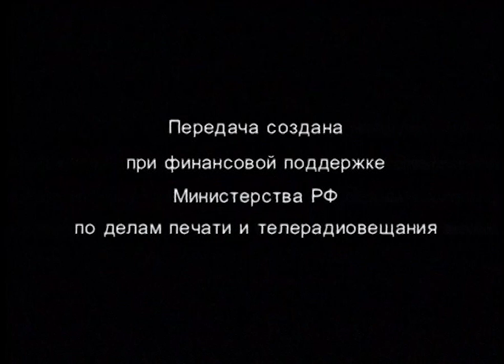Чтения. Уроки русского. "Тарас Бульба". Н. Гоголь. 7 серия.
Читает Алексей Петренко. 08-2002.